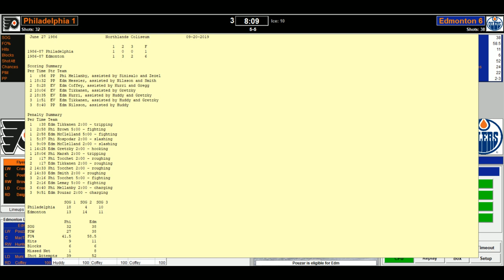Action PC Hockey 2019 Special: 1987 Philadelphia at Edmonton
A rematch of the 1987 Stanley Cup Final between the Philadelphia Flyers and Edmonton Oilers from the Northlands Coliseum.